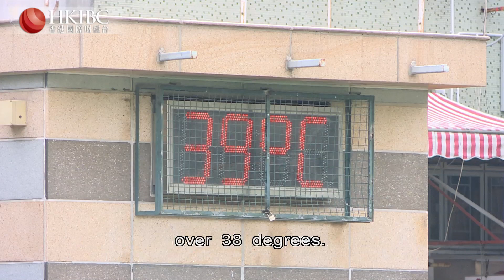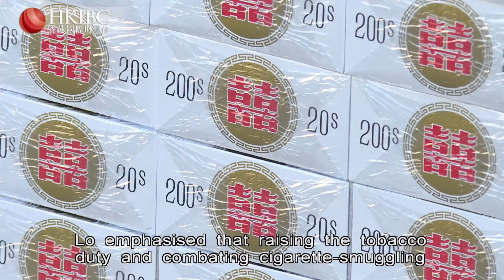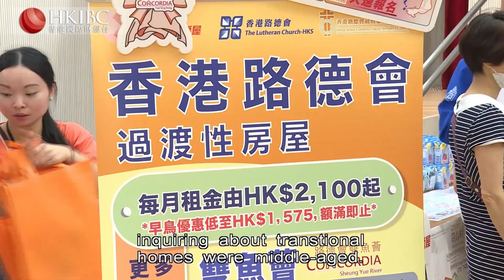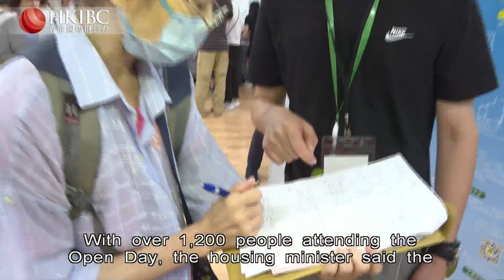HKIBC Main News | July 15, 2023 (Sat)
On HKIBC News with Chloe Feng

- Hong Kong's first typhoon of the year is approaching, and the No 3 signal may be raised tomorrow morning
- Laser marks could be placed on cigarettes as part of Hong Kong's anti-smoking campaign
- And tennis fans get what they wish for - a Wimbledon final between Carlos Alcaraz and Novak Djokovic